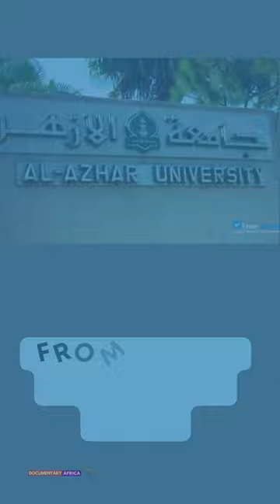Aliko Dangote Education, Business Idea and Trivia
Dangote attended the Capital High school in Kano state, Nigeria after finishing his education at the Sheikh Ali Kumasi Madrasa, he receive his Diploma from Birnin Kudu government college in 1978. proceeding to Bachelors degree in Business Studies and Administration from Al-azhar university in Cairo .

He borrowed 3000 dollars from his uncle to import and sell agricultural commodities in Nigeria shortly after graduation from college.